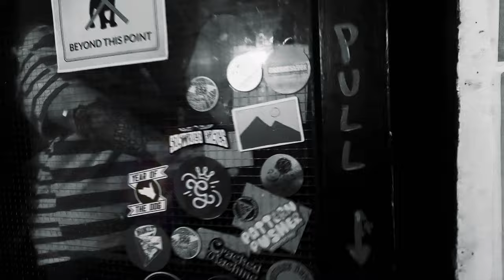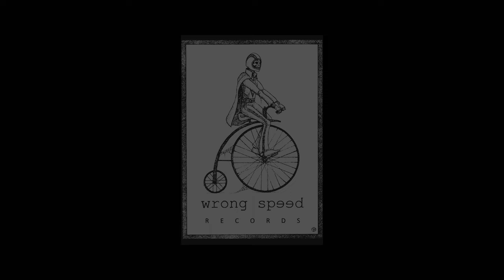Hey Colossus - Curved In The Air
The 11th Century Knight - Stan Thompson

Thanks to the King Arthur Public House, Glastonbury (and the regulars within) and to the attendees of the Wrong Speed Weekender, June 30th/July 1st 2023.

link to all digital platforms - single out August 4th, 2023

Taken from "In Blood", the new Hey Colossus album. Out September 1st, 2023, on LP/CD/DL.